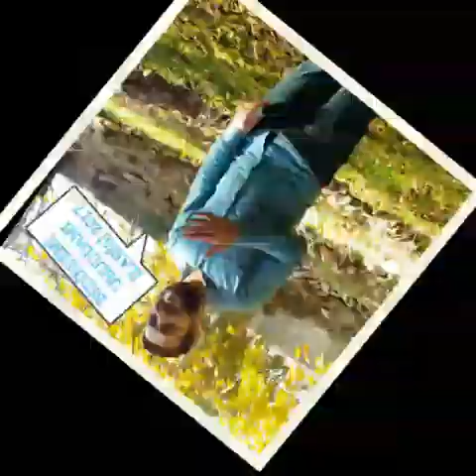Yeni -En Güzel Medine Görüntüsü Eşliğinde ilahi